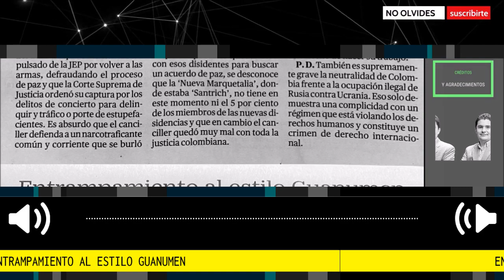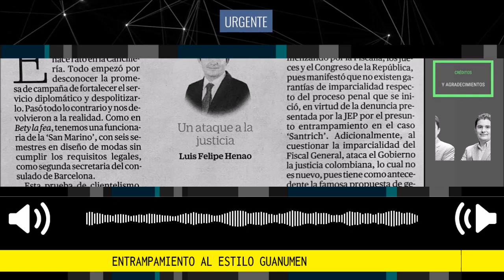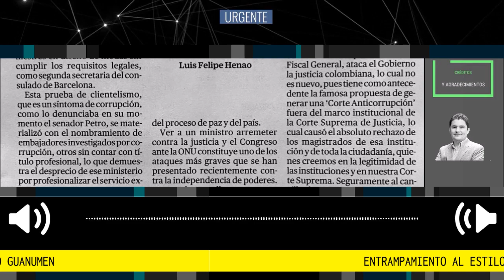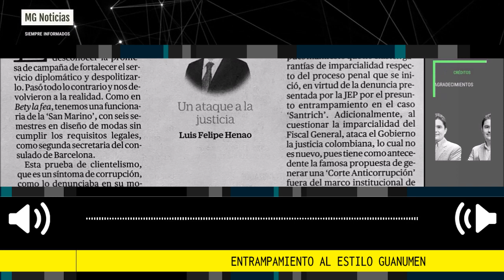ENTRAMPAMIENTO AL ESTILO GUANUMEN 🔴 Por Luis Felipe Henao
Es absurdo que el canciller defienda a un narcotraficante común y corriente que se burló del proceso de paz y del país ¿Leyva pretende convencer a ‘Márquez’ y otros disidentes que suscriban un proceso de paz?
columna Luis Felipe Henao